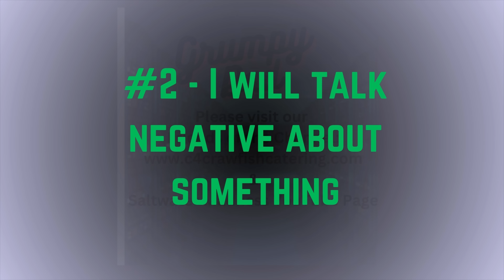Want to get in the WINGBITS passive income project for ZERO Cost? I'm looking for HOST!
I have lost my mind possibly, but after several request, I have decided to look into providing host stations for WINGBITS.

This is a ZERO cost opportunity for you to get involved in a NEW crypto project that is just going to testnet.

You can go to this map, and toggle on the "antenna" icon on the top right. If you dont see any dots around you for a antenna, you are in a prime location. Lets work out a deal.

For people needing a "Materials List" for Wingbits, here are some options that I tested, USE and recommend:
Blue Metal ADSB Exchange ADS-B USB SDR

Best 1090mhz antenna for Wingbits for the money
Signalplus flightaware antenna (just as good, but cost more)
BLACK 1090 mhz antenna if needed
White 1090mhz antenna if needed (note: the "best" one above works better but this one is white if you need a white antenna)

USB Adapter cables for Strain Relief
USB Adapter with 90 degree angle

Antenna Feed line 10 feet or under
Antenna Feed line over 15 feet or longer
Antenna Feed Line with N Connector on both side if you are using a lightning arrestor (highly recommended if your antenna is higher then any other points in the area)
(1090 mhz has high loss at long distances, you really want LMR or KMR 400 at anything over 10-12 feet up to about 30 feet).

Lightning Arrestor with N male to N Female (direct to antenna)
Lightning Arrestor with N Male - (TO Feedline on both ends)

SMA connector to convert Helium feedline to Wingbits if needed

Le Potato - If no raspberry pi's available
(Does not come with case or power supply or wifi dongle)

1090mhz Saw Filter - If you are using a basic black RTL -SDR with no filtering and want a inexpensive filter, try this

If you need a good filter, I highly suggest Lothar's Cavity 1090 Filter (again, this is only for either non filterered SDR's - or installs in a high noise environment)

0:00 - Open
0:58 - Get in Early
3:10 - Connecting
4:45 - I need HOST
6:50 - Everything ships to you
7:25 - Whats the deal?
9:45 - Contact me if Interested

As usual, none of this is financial advice and always do your own research.
I discuss  these also in our DePin Passive income Facebook Group also.

I receive rewards or compensation if you use my links.
As of the time of this video, I am not being compensated to paid in any way by Bit Harvest Studio, Wingbits, or ANY project I do discuss. I do own some of the coins that I discuss in my videos of course.

to see some South Louisiana Speckled Trout and Redfish fishing videos!